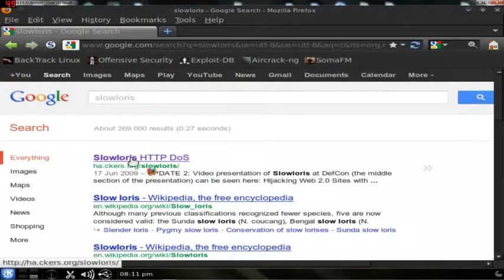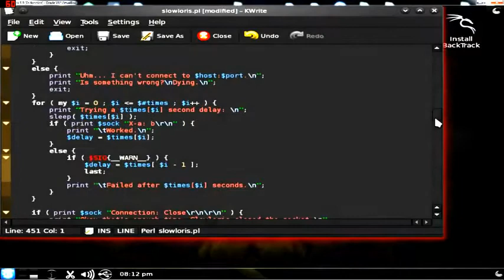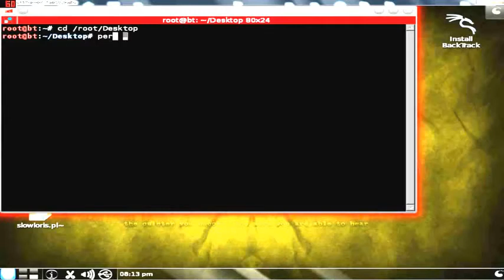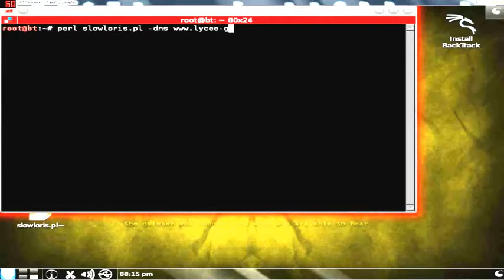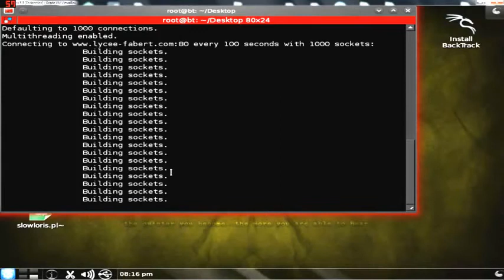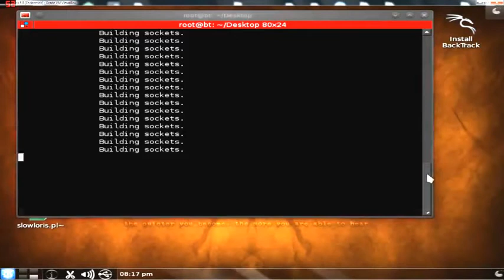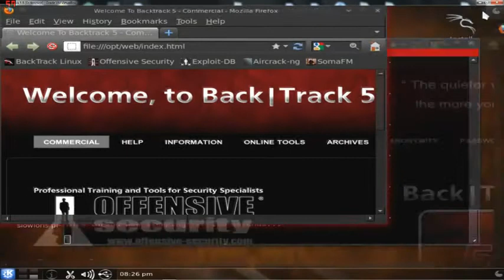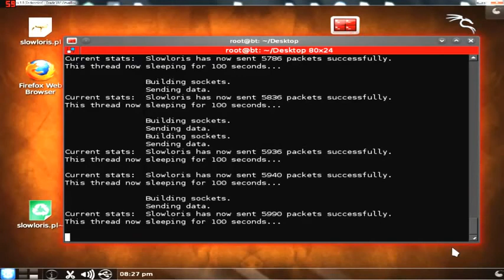BackTrack 5 R2 Comment faire crasher un site web avec Slowloris